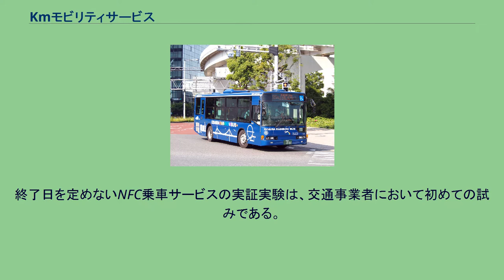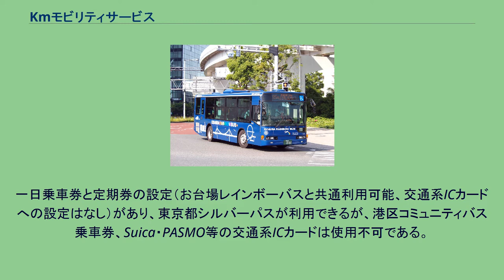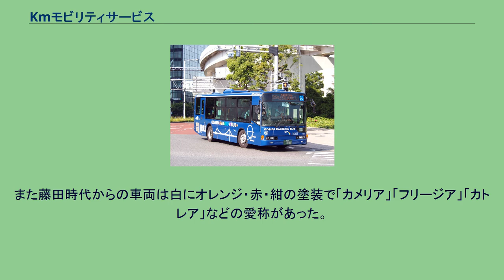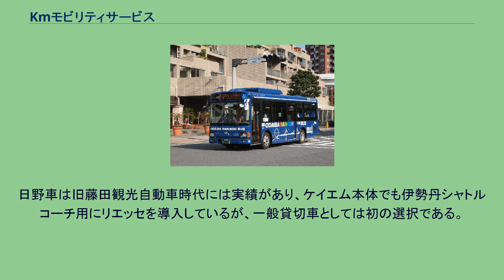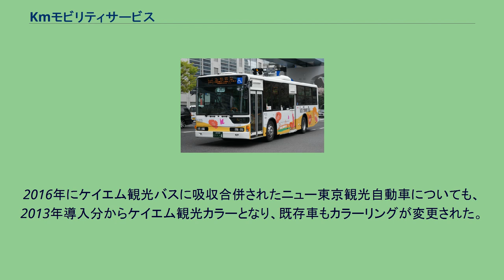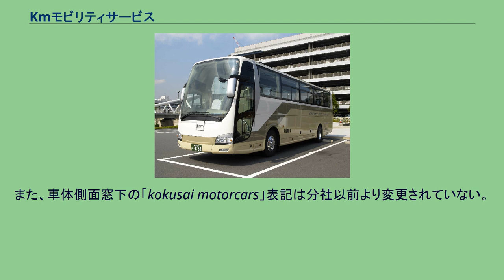Kmモビリティサービス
株式会社kmモビリティサービス（ケイエムモビリティサービス）は、バス事業を営む企業。
国際自動車株式会社（旧：kmホールディングス）の100％子会社。
以前は国際自動車の直営事業としてバス事業を行っていたが、2009年の持株会社化に伴い「株式会社ケイエム観光」へ分社を行い、2013年5月に「ケイエム観光バス株式会社」に社名変更、2021年4月より現社名となった。
観光バス事業は、 東京を代表する大手事業者のひとつとして、高級観光バスの導入に積極的である。
1995年に旧・藤田観光自動車を、2016年にニュー東京観光自動車を吸収した。
また、京都地区については元来京都支店にて運行していたが、これは京阪電気鉄道に譲渡され、同社傘下の京阪国際観光自動車となってkmは京都から撤退していた時期がある。
現在の京都支店は1968年に京都バス（当時は京阪グループではない）から事業譲受して再発足したものである。
また東京ヤサカ観光バスと共同で、三越伊勢丹ニッコウトラベル（運行当初は「三越トラベルセンター」）主催のバスツアー「三越伊勢丹プレミアムクルーザー」を運行する。
特定バス事業として、シャトルバス・無料送迎バスを中心に、以下の契約輸送を担当している。
当社の路線バス事業については、前身の国際自動車時代に1947年より「官衙バス」と称して官庁職員専用乗合としての特定免許を受けて運行を開始したが、一般乗客も多く便乗した違法行為が行われたため問題となり、1952年一般者の便乗が禁止、1954年には「官衙バス」事業が東京都に買収され、都営バスの一般路線となった。
2012年から東京都内で路線バスの運行を再開、レインボーブリッジを経由する「お台場レインボーバス」を運行する。
2013年4月から2017年5月までは同じくレインボーブリッジを経由する「kmフラワーバス」を運行していた。
お台場レインボーバス kmフラワーバスから転用されたエアロスター レインボーブリッジ（一般道路部）を経由し、品川駅・田町駅とお台場エリアを結ぶ路線バス。
正式名称は「台場シャトルバス」。
2012年4月19日に運行を開始した。
港区から運行を委託されており、運行に当たって港区と台場地区の住民代表、企業代表、ケイエム観光による「台場シャトルバス運営協議会」が組織され運営主体となっている。
運賃は大人220円・小児110円、一日乗車券、定期券（kmフラワーバスと共通利用可能）や港区コミュニティバス乗車券の設定がある一方、Suica・PASMO・東京都シルバーパスは利用できないが、2013年1月17日より後払い電子マネーiDが導入された。
iDの路線バスでの導入は那覇バスに次いで2例目となる。
さらに2021年9月16日よりスマホアプリRingo PassによるNFCを利用したキャッシュレス乗車サービスの実証実験を行っている。
終了日を定めないNFC乗車サービスの実証実験は、交通事業者において初めての試みである。
車両は専用の日野・レインボーIIが就役、2017年からはkmフラワーバスで活躍した三菱ふそう・エアロスターも転用されている。
車内放送のアナウンスはフジテレビのアナウンサーによるもので、遠藤玲子・山﨑夕貴・川端健嗣の3人が担当した。
2017年4月1日にルートの再編を行い、全車両が品川駅発着 - 田町駅経由 - お台場循環となった。
これに伴い車内放送も一新され、久代萌美・松村未央の2人が担当している。
田町駅では01系統・02系統で停車するバス停が変わる。
※お台場エリアのうち品川区（東八潮）・江東区（青海）にかかる地区は経由していない。
kmフラワーバス 専用車両 都営バス・虹01系統が2013年3月31日を以って廃止となったため、同年4月1日から同一経路で新設された系統。
大江戸温泉物語バス停を新設する以外は、バス停名も同一である（ただし芝浦ふ頭駅入口停留所については都営時代は「芝浦埠頭駅入口」を名乗っていた）。
一日乗車券と定期券の設定（お台場レインボーバスと共通利用可能、交通系ICカードへの設定はなし）があり、東京都シルバーパスが利用できるが、港区コミュニティバス乗車券、Suica・PASMO等の交通系ICカードは使用不可である。
なお、電子マネーiDが使用可能。
国際展示場駅発着については、都営時代は3本/日のみだったのに対し、ケイエム観光移行後は、浜松町駅バスタ...